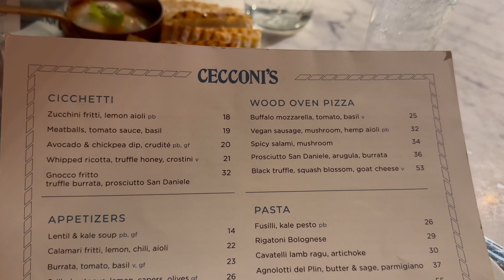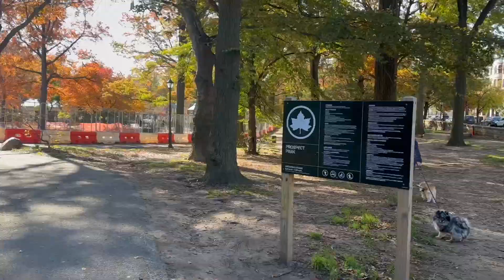Dias de outono em Nova York: dançando no Soho + vida no Brooklyn + restaurantes legais em NY e mais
Mais um vlog com um resumo da minha última semana aqui em Nova York! Mostrando pra vocês um pouco do meu dia a dia morando no Brooklyn, passeios, o outono em Nova York, restaurantes legais e muito mais! Pega a pipoca e vem assistir 😍

🛍️ *Minha loja na Amazon* (produtos que comprei e indico)

00:00 Início do vlog
00:52 Comemorando aniversário de casamento
02:17 Mostrando meu look
02:40 Restaurante com vista pra Manhattan
02:56 Restauran Cecconi's Brooklyn
04:33 Rooftop Timeout Market Brooklyn
04:46 Virei dançarina em Nova York
05:22 Soho e Restaurante Ladurée
05:47 Com a Vi Tomasi do Vi Por Aí
06:24 Dançando no Soho em Nova York
07:25 Pôr do Sol do meu prédio
08:26 Casas decoradas de Outono no Brooklyn
09:51 Dicas de bebidas no Starbucks
11:54 Prospect Park no Brooklyn
12:31 Aula de dança no Brooklyn
12:51 Outono em Nova York
14:39 Conheci uma brasileira
15:14 Almoço em casa
15:33 Andando no East Village
16:43 Encontrando a Virgínia Tomasi
17:30 Consulta com médica brasileira
17:52 Finalizando o vlog